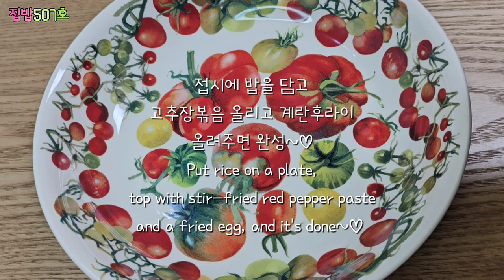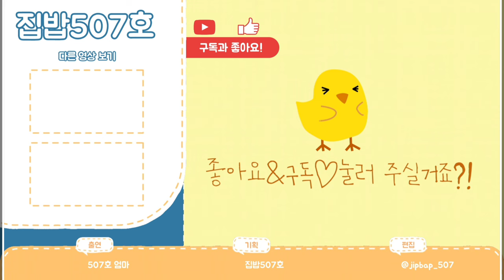[우엉고추장볶음]💥명절 나물비빔밥에 이거하나면 끝나죠~💢뱃살 빼는데 좋다는 우엉~🍳고추장볶음에 넣었더니 밥두그릇 먹어서 다이어트는 아닌걸로..🤣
🍀우엉고추장볶음 🍀

소고기다짐육300g,우엉150g(1뿌리),양파1/2개,대파1대(흰부분),생강청1T,다진마늘1T,양조간장2T,설탕2T,맛술3T,꿀2T,매실청1T(또는 배음료3T),고춧가루1~2T,고추장6T,된장2T,후추,참기름2~3T,참깨,물200ml~300ml,식용유조금.

☆소기기대신 돼지고기가능해요(마늘의 양을 추가)

☆취향에따라 우엉과 고기의 식감을 조절(부드러운 장이 좋으면 물을 추가-약불에서 뭉근하게 끓여요)

☆농도는 주르륵 흐르는 정도-식으면 걸죽(뻑뻑)해짐.

☆밀폐용기에 담아서 냉장보관하시고 렌지에 살짝 데워서 비벼드시거나 쌈장대용으로 드셔도 됩니다^^

☆고기의 밑간은 위의 양념재료에서 조금씩 넣고 미리 재워둡니다.

☘️인트로00:00

☘️재료준비00:07

☘️양념01:42

☘️고기&양념 볶기02:56

☘️예쁘게 담기03:28